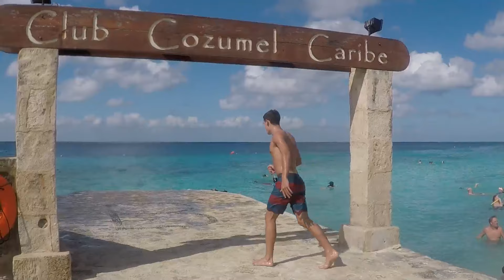Mexico Cruise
Jan. 3-9. Coasta Maya - Belize - Cozumel.